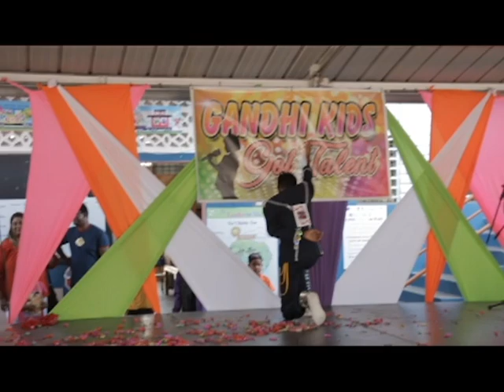Youth of the Nation May 11th 2017 PGM1